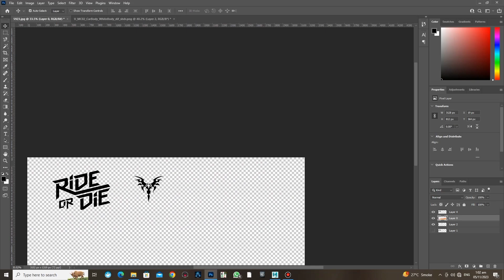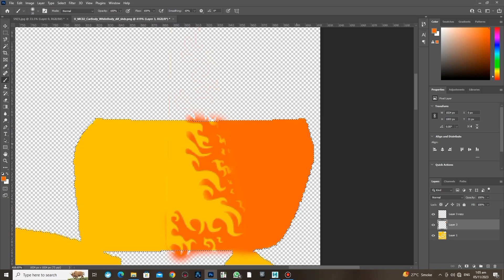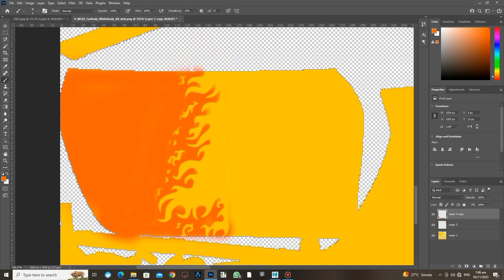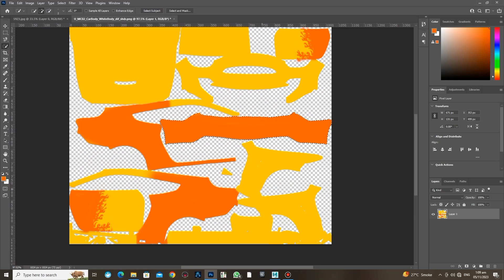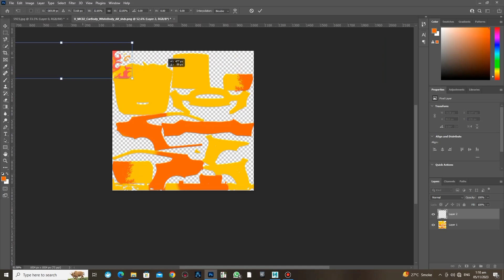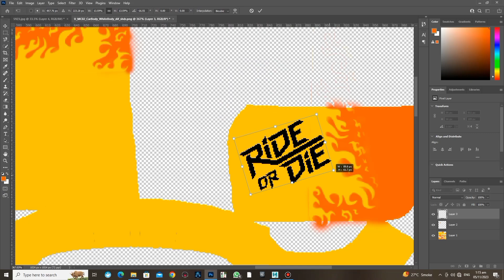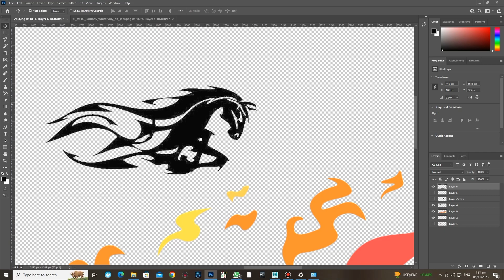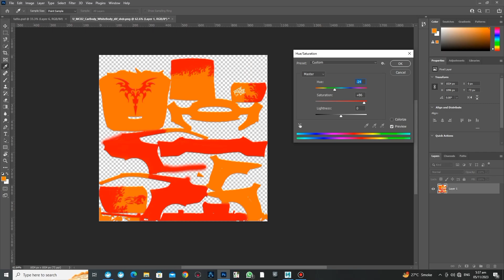Creating Car Texture Variation in Adobe photoshop and Maya